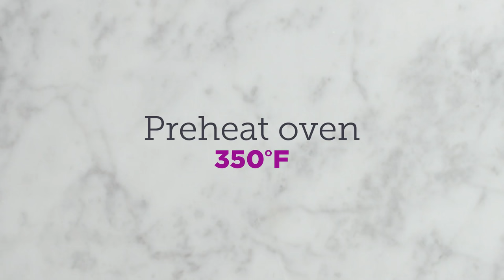Ginger-Orange Braised Short Ribs | Living With Ulcerative Colitis and Crohn’s Disease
A recipe for tender, “fall-from-the-bone” short ribs. Try out these Ginger-Orange Braised Short Ribs that features the flavors of tangy orange, soothing ginger and spicy chili.

Cook time: 3 HRS 20 MIN
Serves 4
Ready in 3 HRS 40 MIN

INGREDIENTS
- Beef short ribs, cut into 4-ounce pieces (5 pounds)
- Gluten-free soy sauce (1 cup)
- Light-brown sugar (½ cup)
- Rice vinegar (¼ cup)
- Onion- and garlic-free chili paste (1 to 2 tablespoons)
- Dark sesame oil (1 tablespoon)
- Minced fresh ginger (2 tablespoons)
- Red-pepper flakes (¾ teaspoon)
- Orange juice, divided (4 tablespoons)

DIRECTIONS
1. Preheat oven to 350°F.
2. Place the ribs, soy sauce, brown sugar, vinegar, chili paste, sesame oil, ginger, red-pepper flakes, 2 tablespoons of the orange juice, and water in a large Dutch oven.
3. Cover the pot and cook in the preheated oven for 3 hours, until the meat is very tender and falling apart. Take the pot out of the oven and carefully transfer the ribs to a plate. Set aside.
4. Raise the oven temperature to 425°F.
5. Skim the fat off the top of the cooking liquid. Bring the liquid to a boil over medium-high heat, and cook until it is reduced to about 1¼ cups, about 10 minutes.
6. Strain the liquid through a fine-meshed sieve and discard the solids. Return the liquid to the pot and stir in the remaining 2 tablespoons of the orange juice and lemon juice.
7. Return the ribs to the pot in the oven. Cook for about 10 minutes, until the liquid becomes a thick glaze. Serve hot.

NUTRITION FACTS (per serving)
- 577 calories
- 17 g protein
- 45 g total fat
- 18 g saturated fat
- 23 g carbohydrates
- 0 g fiber
- 283 mg sodium

US-VED-1296v2.0 10/22